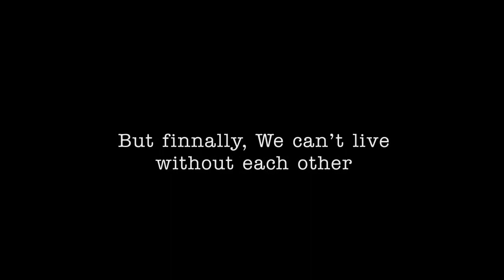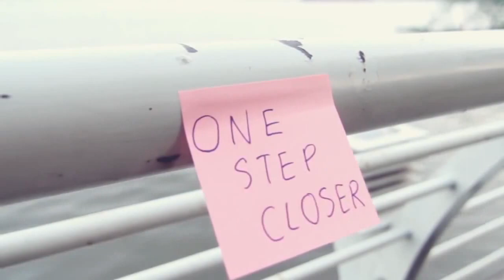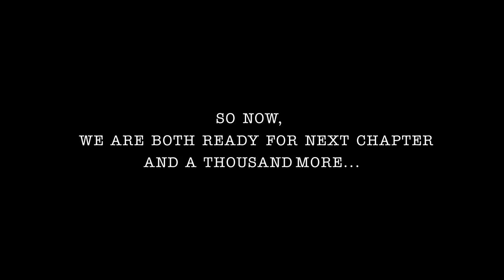Thousand Years - Love Story for Vinh Lam & Huong Le Wedding